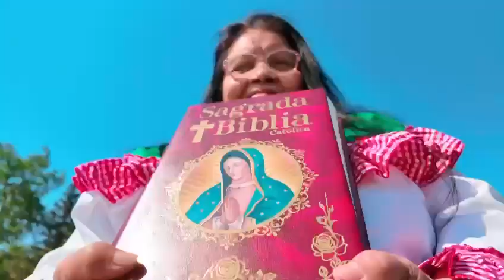canto soy católica